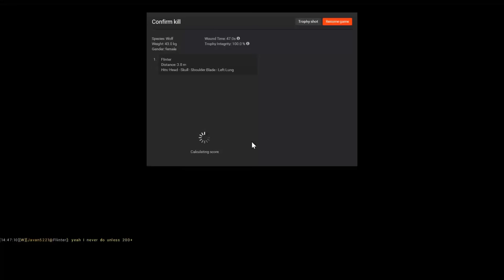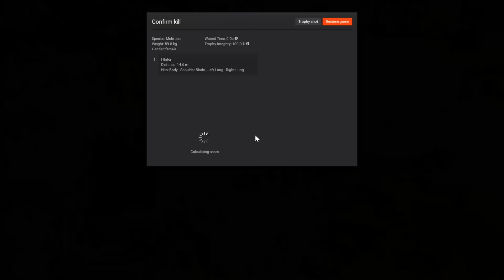Hunting with Javan5221 | theHunter 2016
Today we are doing another subscriber hunt, this time, with Javan5221!

My theHunter Graphics Settings:
Screen Resolution -1920x1080
 Scene Complexity- Very High